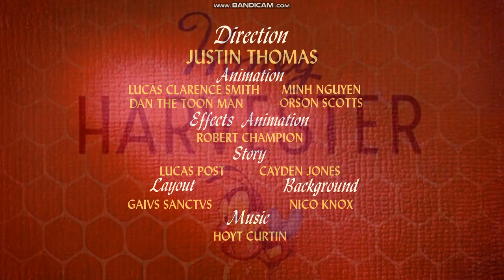Sonic The Hedgehog: Honey Harvester (2023) - opening titles